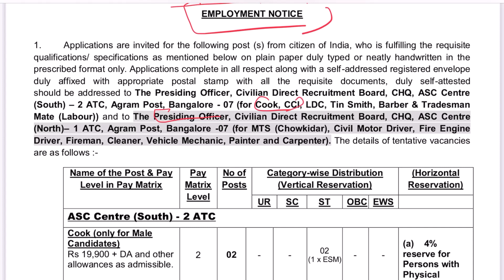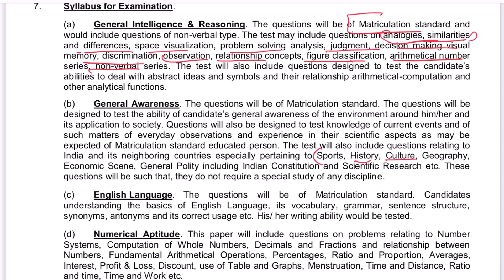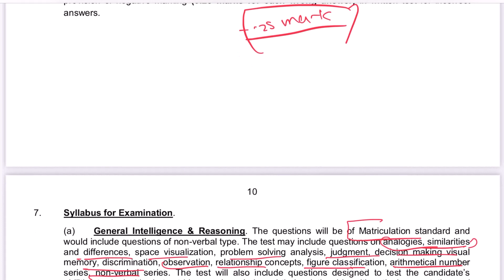Army ASC Centre South Syllabus 2023 | Army ASC Recruitment 2023 Syllabus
Apna Career !

Our Divisions !!

Tag !